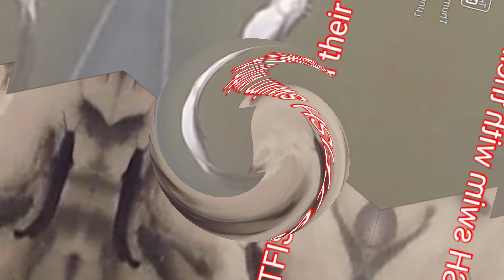Why CATFISH Swim with their back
Sometimes you may have noticed Catfishes swimming with their back, their maybe some explanations to that lets discuss